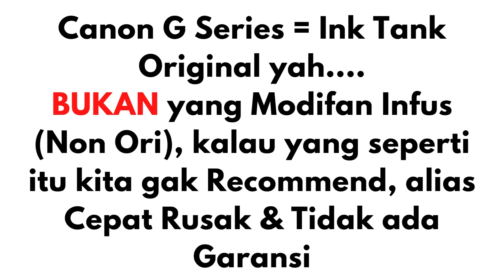Canon G1020 Printer InkTank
Kalau ada pertanyaan yg belum di jawab, Bisa tanya langsung di:
b. IG: Jualprinter_aldoalda